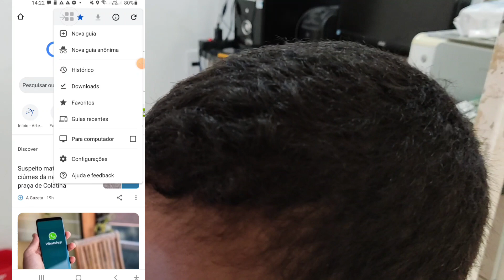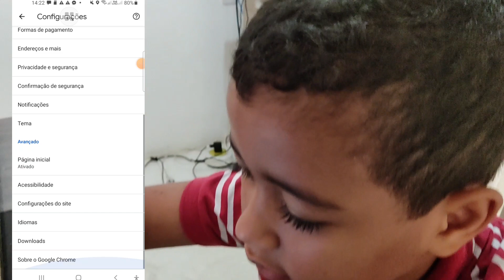TAYLLOR ENSINANDO A LIMPAR O CELULAR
EACOL PLAY *EDSON ANTENAS COLATINA*